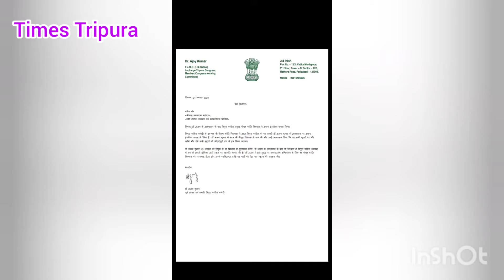পীযূষ বিশ্বাস এর ইস্তফা পত্র ফিরিয়ে দিলেন AICC